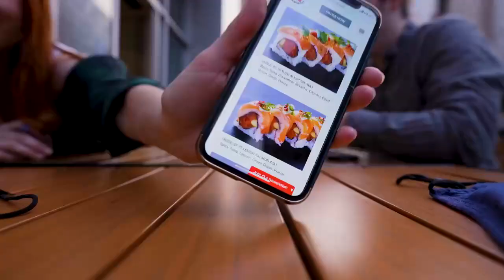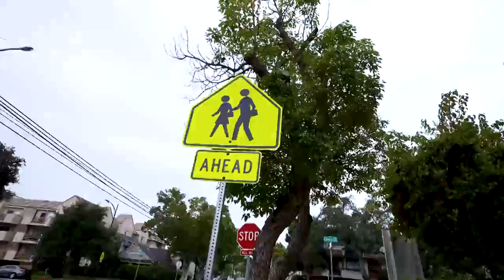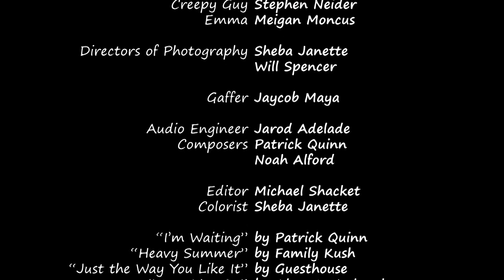Ben & Lacy (2023) with English Subtitles